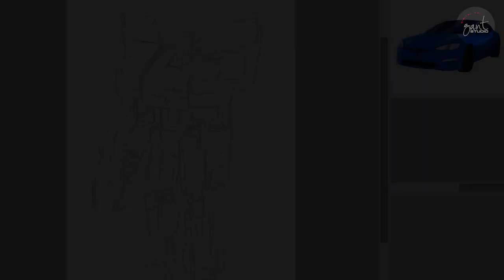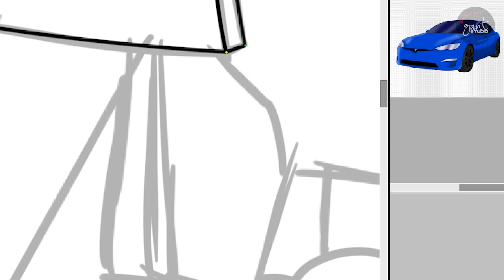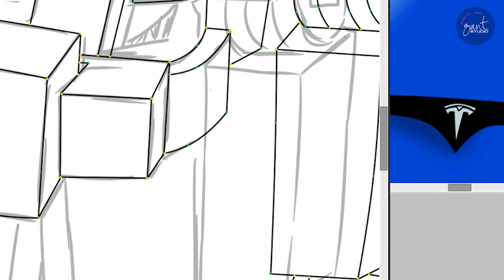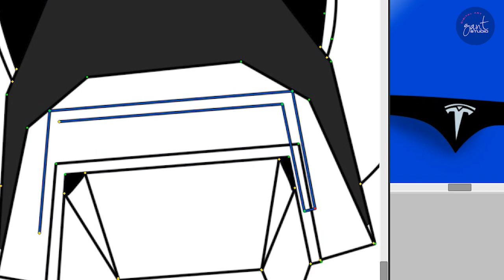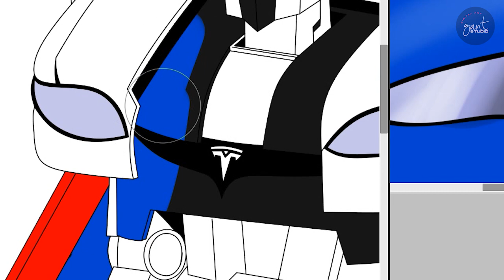Robot Car - birthday gift ideas for kids - Gantstudio - Custom Cartoon Portrait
gantstudio,
gant studio,
cartoon photo,
cartoonize a photo,
cartoonize photo,
cartoon photos,
photo cartoon,
photo cartoonizer,
photos cartoon,
cartoonized portrait,
cartoon portraits,
cartoon self portrait,
portrait cartoon,
cartoonize portrait,
illustration portrait,
custom portrait illustration,
portrait illustration,
animated portraits,
animated portrait,